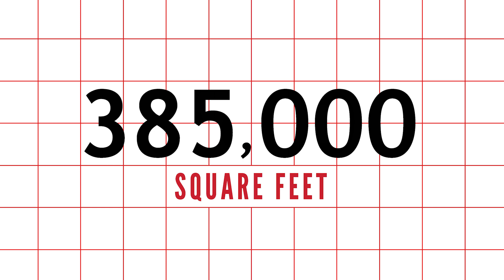The Quad: By the Numbers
Peter Dreghorn, project director with EYP, shares interesting stats about The Quad project.